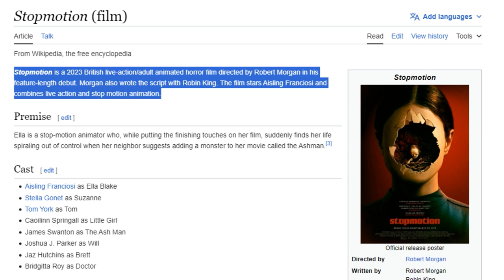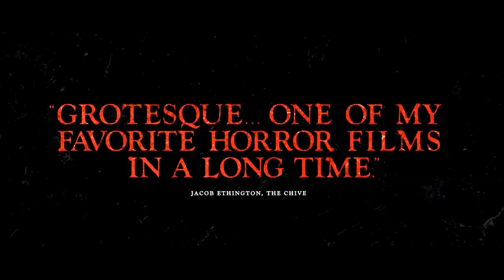Stopmotion Trailer REACTION! Body Horror Imitates Art!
The trailer for this stop-motion, body horror flick looks like a vignette of your darkest nightmare!

And if you would like to hear more of the music in the outro please check out Black Beam's EP "Year Zero" @